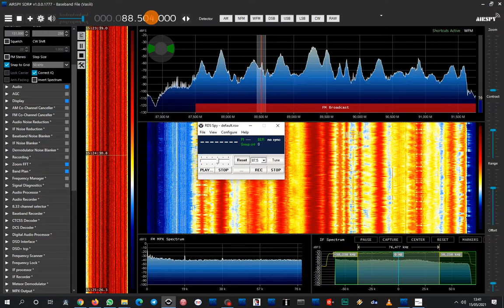FMDX Sporadic-e 88.5 RTL 102.5, Gubbio (Italia) - Baeza (Spain) 1467 km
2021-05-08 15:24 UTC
SDRPlay RSP1A
Ampliantena AMP13 FM, 6dB, 4 elements